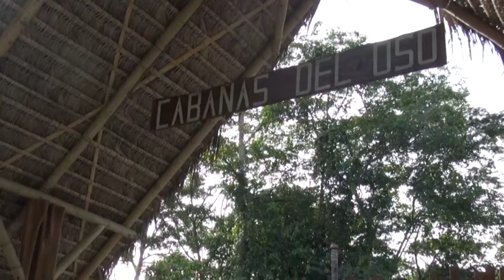CLAUSURA CABAÑAS EL OSO -ALLY TV NAPO